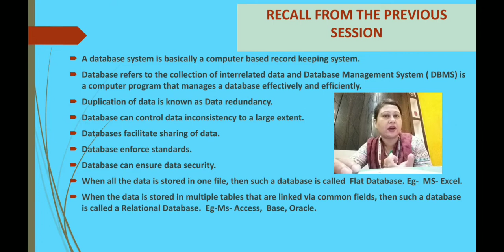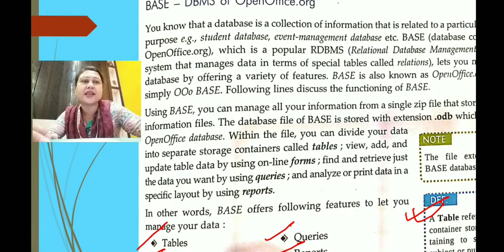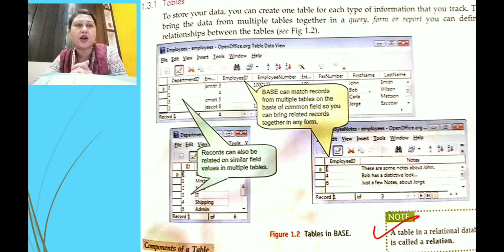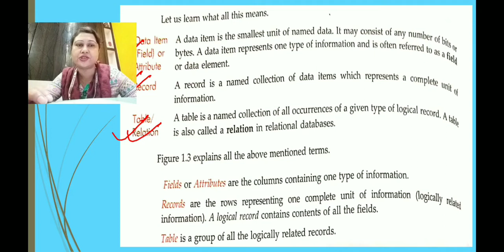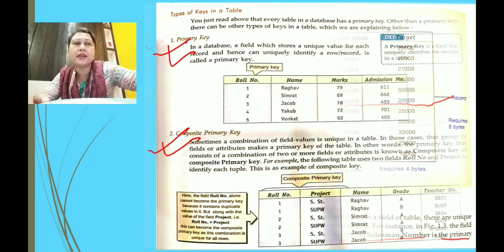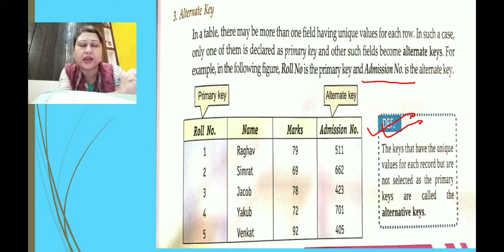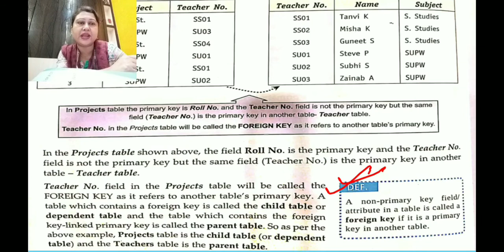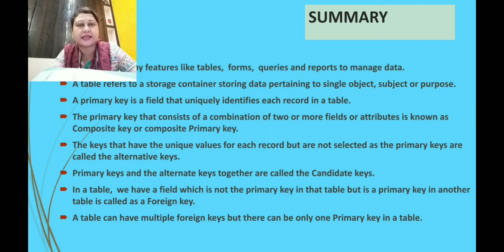INTRODUCING DATABASES- CLASS- 10 SEC -C - 10th October @SFS NARENGI